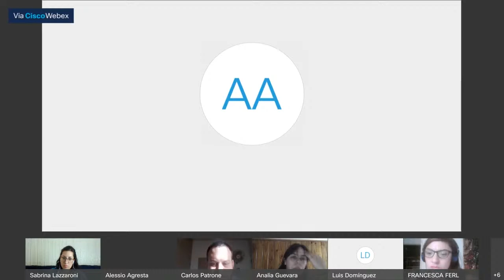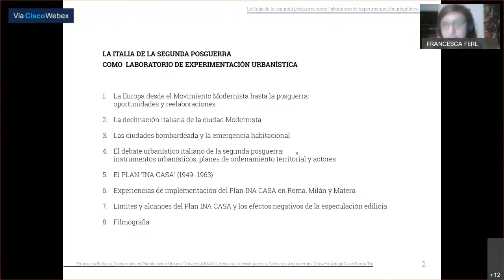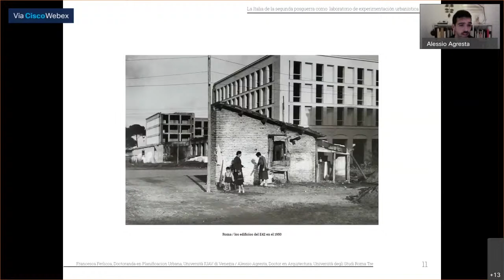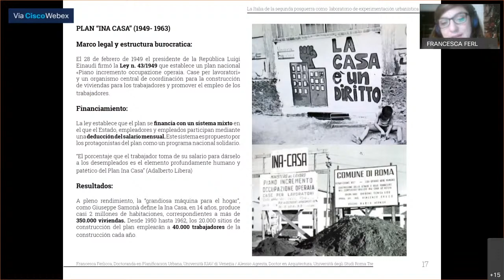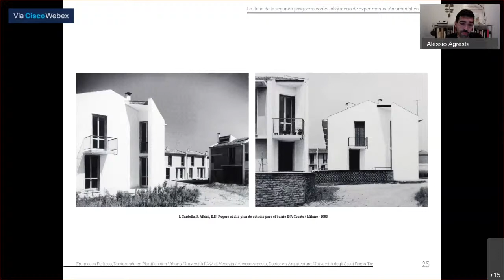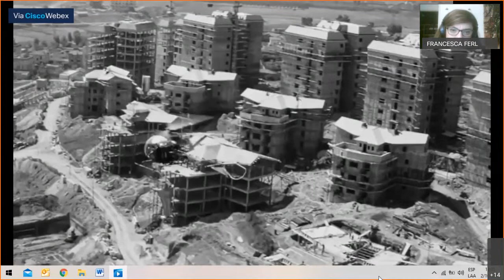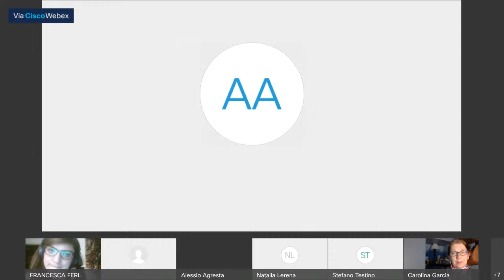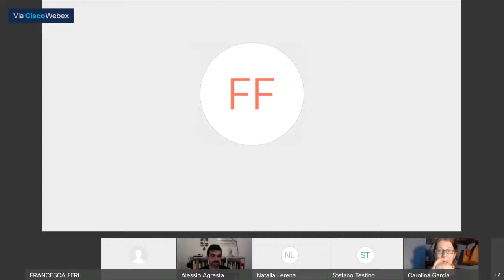Clase abierta "La Italia de la segunda posguerra como laboratorio de experimentación urbanística"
Clase abierta del seminario de geografía urbana